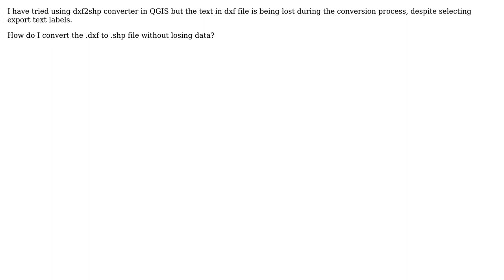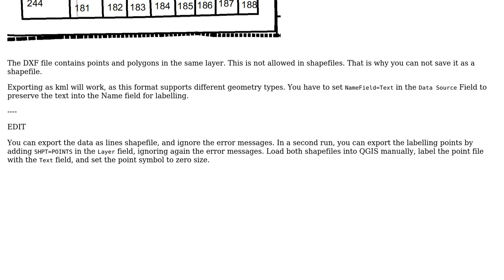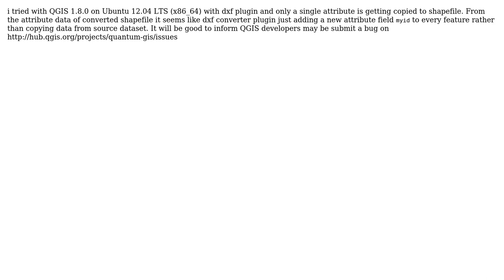GIS: Preserving text when converting from .dxf to .shp? (3 Solutions!!)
GIS: Preserving text when converting from .dxf to .shp?

With thanks & praise to God, and with thanks to the many people who have made this project possible! | Content (except music & images) licensed under CC BY-SA | Music | Images & others | With thanks to user user18197 user rkm user PolyGeo user Ger user AndreJ and the Stack Exchange Network Trademarks are property of their respective owners. You are responsible for your own actions.